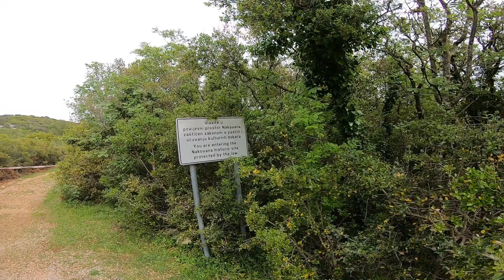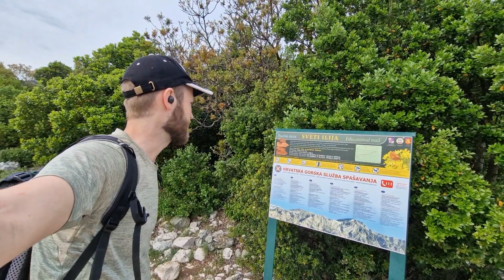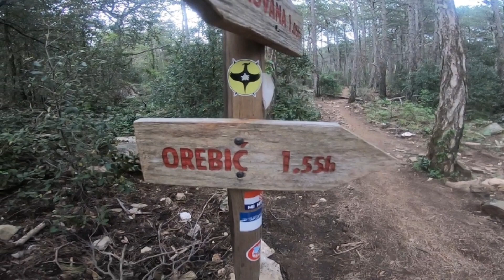#10 Trip in den Süden - Auf den Sveti Ilija | TomLi